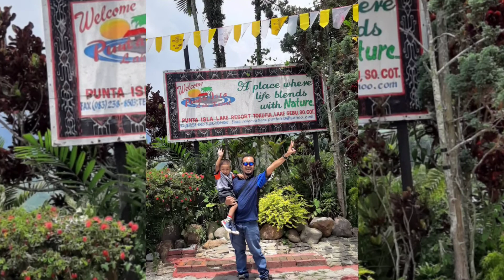Lake Sebu Part 1/Punta Isla Lake Resort#BluesTvMotoVlog#lakesebu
The video that you are about to see is about the short Cruise we had at Punta Isla Lake @ Lake Sebu, South Cotabato. I took the video few years ago before I decided to become a Moto Vlogger.